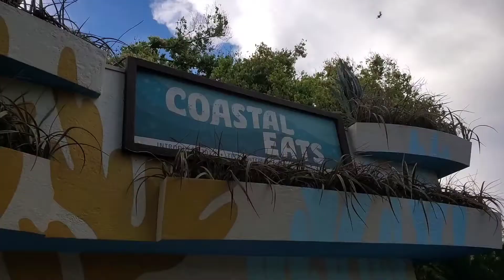Back to Epcot for More M-80s (Also Food)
Not only that, but purely by chance we crossed paths with the WDW Couple! We honestly don't see many YouTubers we can positively identify at Disney World, so it was cool to talk with them and I am happy to report they're very down to Earth in person.